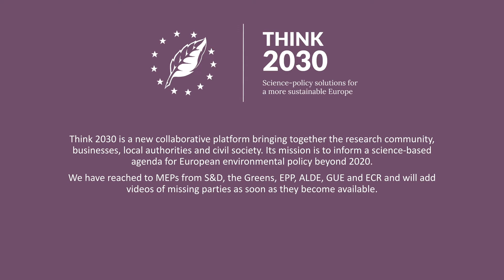Benedek Jávor - Think2030 (EN)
Think2030 reached out to members of the European Parliament across parties to ask them for their views on how can Europe secure sustainable world for future generations. for more information.

An interview with Benedek Jávor, Member of the European Parliament, Group of the Greens/European Free Alliance.